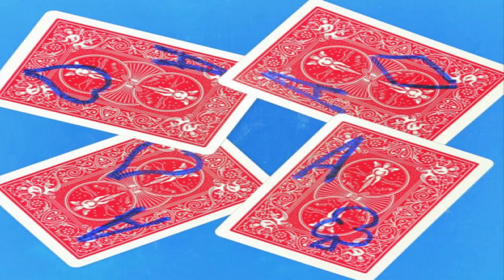02 Cartas Marcadas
Hermosa canción en la versión de mis amigos del Grupo Romance y heho en memoria de Ismael Varela que era el bajista. Dios lo tenga en su Santo Reino.